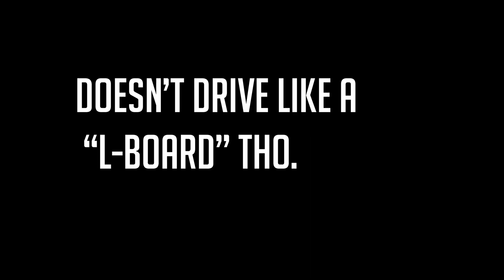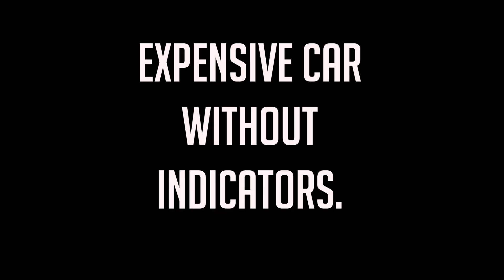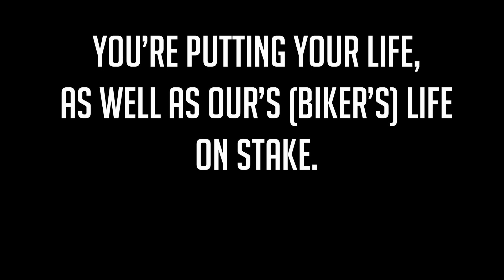DAILY OBSERVATION 01 - BAD MANGALORE DRIVERS!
Lately, I've been noticing a lot of chaos on the roads of Mangalore. People on vehicle's these days don't have a single minute to spare. They don't mind killing bikers. Seeing this insanity, i have been recording videos on my GoPro on a daily basis. So here's the first video of new playlist "BAD MANGALORE DRIVERS".